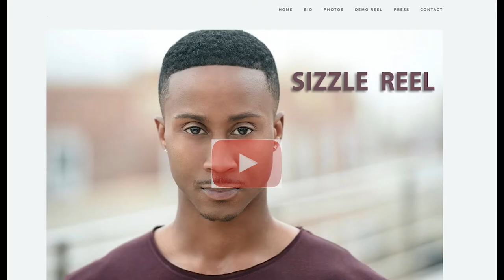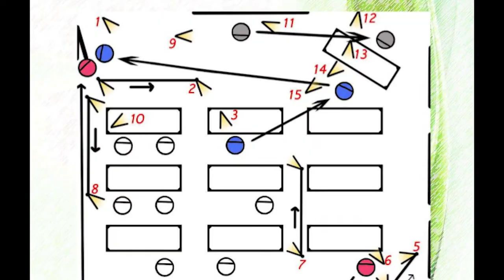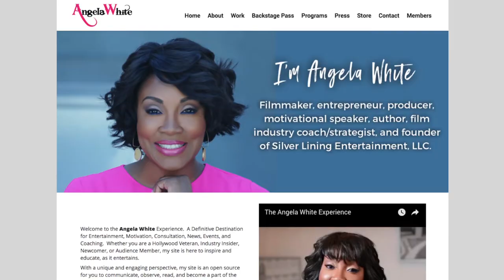Why Did I Start Backstage Pass to the Movie Industry?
I started the “Backstage Pass to the Movie Industry” for the dreamer, the person who doesn’t think they can get into the entertainment industry.  The person who feels far removed from Hollywood and doesn’t feel like they have any access. I want to make people’s dreams become a reality and for everyone to understand we all started at the same place.  The theme of “I’m Just Like You” is real as I did not go to film school or even know what a film producer was or did and look at me today……. I did not come from a rich family that had access to the entertainment business, nor did I have relatives who could break me into the game, so no nepotism for me.  I had to work hard and network with the right people to be seen and heard.

Now, I want to take everything that I have learned from being in the industry for twenty years and pour knowledge, resources and be your big sister in this industry, so we can all build and reach our dreams together.

Come Turn your Dreams Into Reality with us!

Video edited by Emeka Mbadiwe